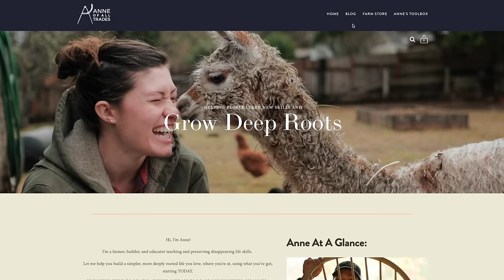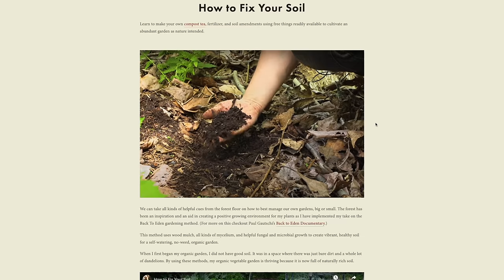I Seriously Injured My Hand...(Life Update)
I'm Anne of All Trades. In NASHVILLE, I have a woodworking, blacksmithing and fabrication shop, a selection of furry friends, and an organic farm. Whether you've got the knowledge, tools, time or space to do the things you've always wanted to do, everything is "figureoutable."

I became "Anne of All Trades" out of necessity. With no background in farming or making things, I wanted to learn to raise my own food, fix things when they break and build the things I need.

8 years ago I got my first pet, planted my first seed and picked up my first tool.

My goal is to learn and share traditional techniques and skills while showing my peers how to get from where they are to where they want to go, how to do the things they are passionate about, and what can be done TODAY to engage their own community and grow deep roots.

Whether it's carving spoons, making my own hand tools, restoring my antique truck or growing heirloom tomatoes, the farm and workshop definitely keep me busy and support - whether financially through Patreon, through shopping my affiliate links, through buying merchandise, plans or project videos, or even just liking, commenting, and sharing my content with others helps me GREATLY to keep producing quality content to share.

Get a better roadmap of how to grow deep roots and live the life you want by subscribing to this channel and be sure to check out my blog for even more info

Some of the links below are affiliate links, which means by clicking and shopping through these links, I might earn a commission, at no additional cost to you - which is a great way you can help the creation of more free content just like this. Your time and attention mean the world to me. I know you work hard, and I'm careful to only share brands and products that I FULLY support. Keep being awesome!